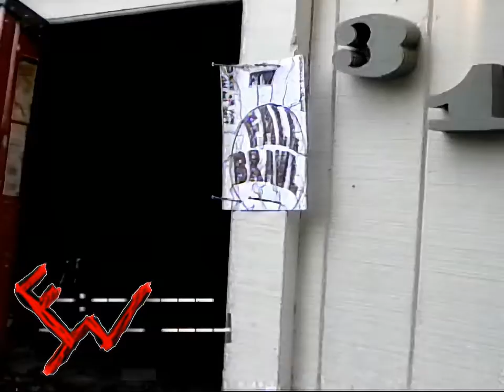FYW FALL BRAWL Tb1 vs. The Fraser